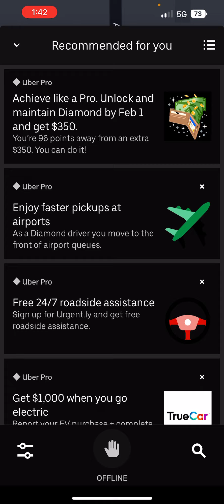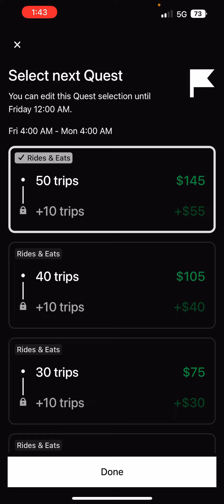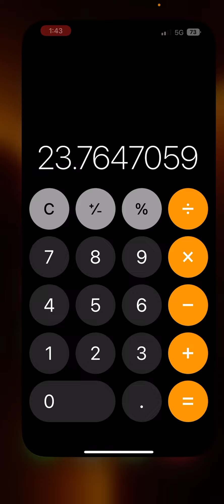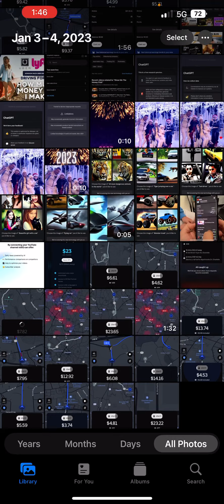Driving for Uber 2 Days How Much Money Did I Make?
Here are some tips for driving for Uber:
1. Keep your car clean: A clean car can make a good impression on riders and help you get higher ratings.
2. Know your way around: Familiarize yourself with the areas you'll be driving in to reduce the time spent on navigation and increase your efficiency.
3. Be professional: Greet your riders with a friendly attitude and make small talk if they seem open to it. Be sure to follow traffic laws and avoid any reckless driving.
4. Stay safe: Pay attention to your surroundings and trust your instincts. If you ever feel unsafe, you can cancel the ride.
5. Be punctual: Make sure to arrive at the pickup location on time and notify the rider if you'll be running late.
6. Keep your car in good condition: Regularly maintain your car to ensure it's in good working order. This can help prevent breakdowns and maintain the comfort of your riders.
I hope these tips help! Let me know if you have any other questions.

Here are a few more tips for driving for Uber:
7. Use a phone mount: Having a phone mount will help you keep your phone in a visible location and make it easier to navigate without having to hold your phone in your hand.
8. Keep a charger handy: Having a charger in your car can help ensure that your phone stays charged while you're on the road.
9. Use a fuel-efficient route: Plan your route ahead of time to take advantage of fuel-efficient routes. This can help save you money on gas and make your driving experience more cost-effective.
10. Take breaks: It's important to take breaks to rest and stay alert. This can help you avoid fatigue and maintain your safety on the road.
I hope these additional tips are helpful! Let me know if you have any other questions.

11. Consider the time of day: Certain times of day may be busier and more profitable for driving, such as during rush hour or late at night on the weekends. Keep this in mind when deciding when to drive.
12. Use the in-app navigation: The in-app navigation system can help you get to your destination efficiently and can also provide helpful detours to avoid traffic.
13. Offer bottled water: Keeping bottled water in your car can be a nice gesture for your riders, especially on hot days or during long trips.
14. Use a car air freshener: A pleasant-smelling car can help improve the overall riding experience for your passengers.
15. Don't be afraid to decline a ride: If you're not comfortable with a certain ride request, you can always decline it. It's important to prioritize your own safety and well-being.
I hope these tips are helpful! Let me know if you have any other questions.

16. Keep track of your earnings: It's a good idea to keep track of your earnings so you have a better idea of how much money you're making and where you can improve.
17. Stay organized: Keep your car organized and clutter-free to create a more pleasant environment for your riders.
18. Use a dash cam: Having a dash cam can help provide additional security and protection while on the road.
19. Don't be afraid to ask for a higher rating: If you feel that you provided excellent service and went above and beyond for a rider, don't be afraid to ask for a higher rating.
20. Take advantage of promotions: Uber often offers promotions for drivers, such as bonus pay for completing a certain number of rides within a certain time frame. Keep an eye out for these promotions and take advantage of them when you can.

21. Use a car mount for your phone: A car mount can help keep your phone in a secure and visible location, making it easier to navigate and access important information while driving.
22. Use a hands-free device: Using a hands-free device can help you stay focused on the road while still being able to communicate with your riders.
23. Keep your car well-ventilated: Proper ventilation can help keep you and your riders comfortable and can also help reduce the risk of illness.
24. Use the "quiet mode" feature: The "quiet mode" feature allows you to indicate to riders that you prefer not to engage in conversation during the ride. This can be helpful if you need to focus on driving or if you just want some quiet time.
25. Don't be afraid to ask for a tip: While tips are not required, riders are often willing to tip for excellent service. Don't be afraid to politely ask for a tip if you feel you deserve one.